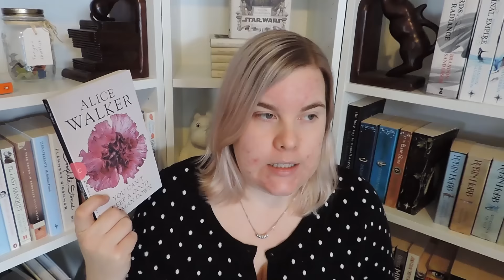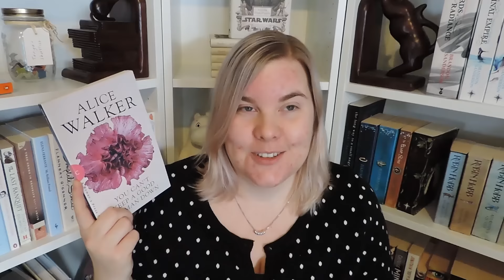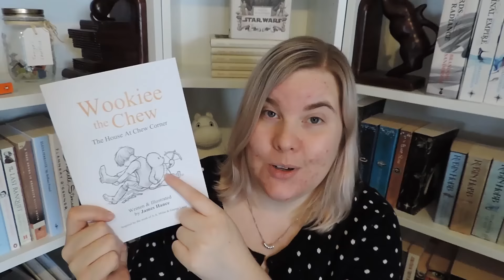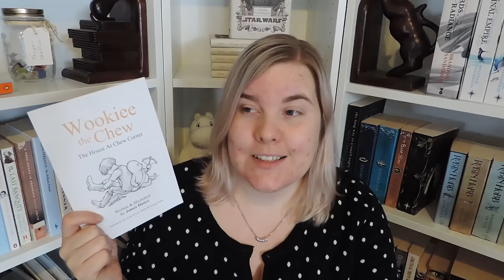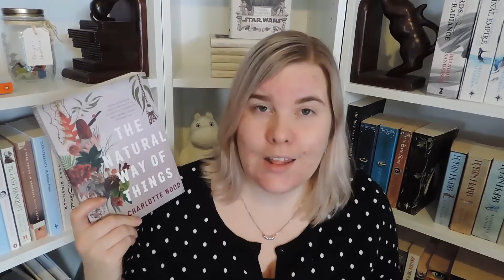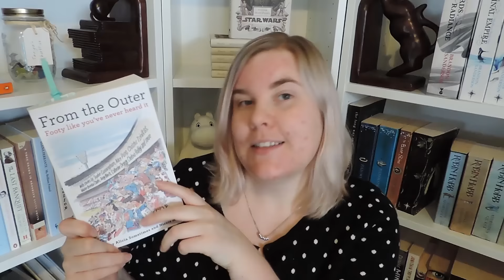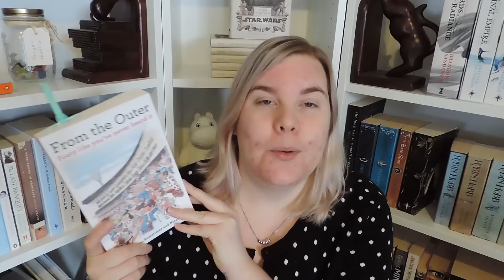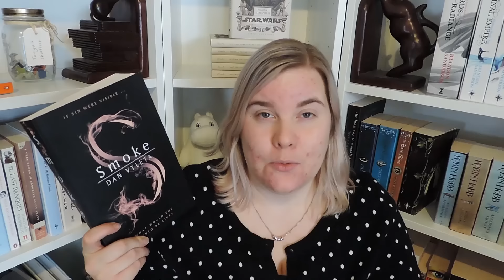April & May 2016 Book Haul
Hello Everybody! My name is Tanya and these are the books I acquired in the months of April and May 2016.

The Girl Who Circumnavigated Fairyland in a Ship of Her Own Making